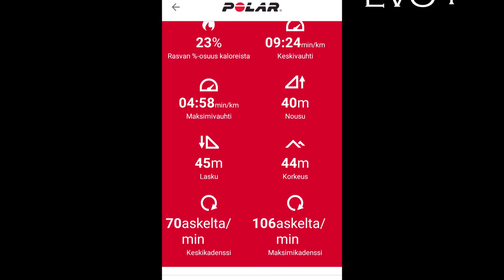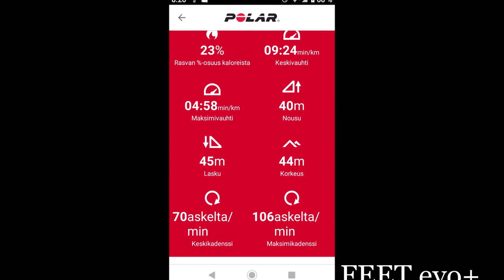evoplus Shoes 27072020 Holopainen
Under Cover  2:07 Wayne Jones